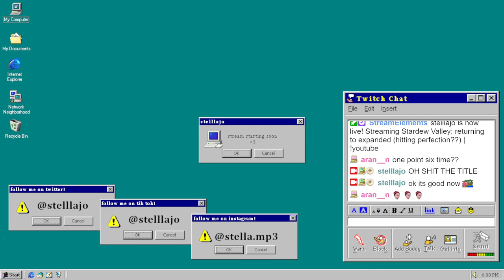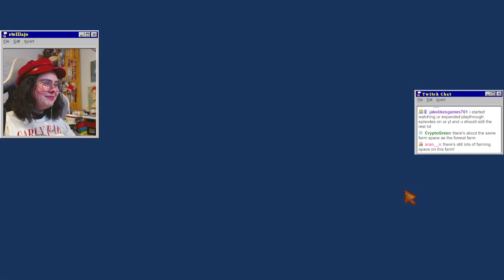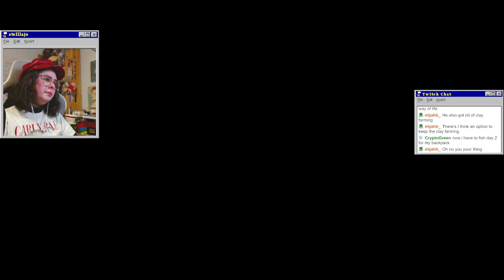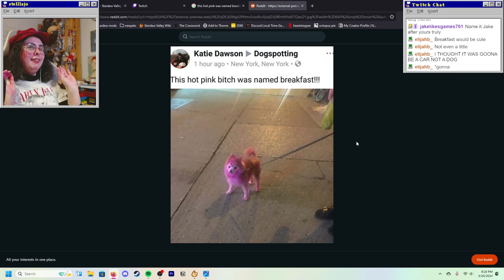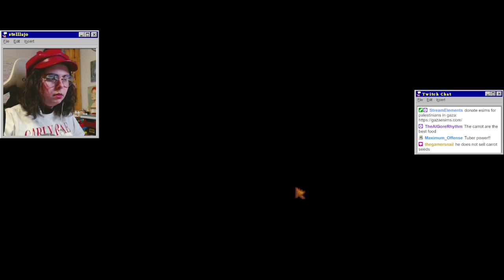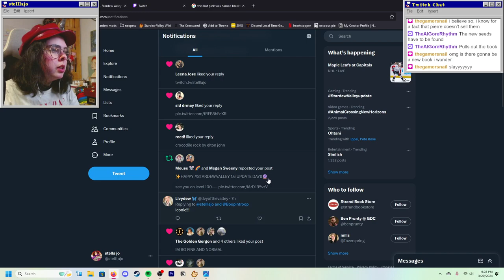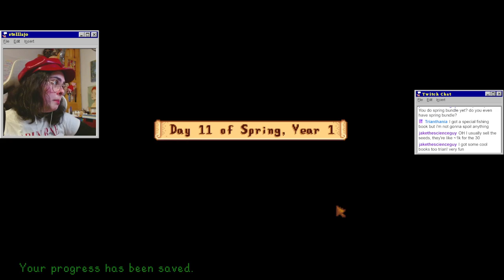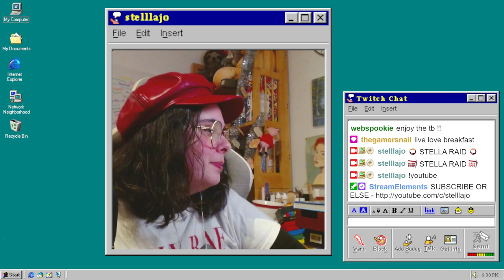EXPLORING 1.6 FOR THE FIRST TIME! | Episode 1